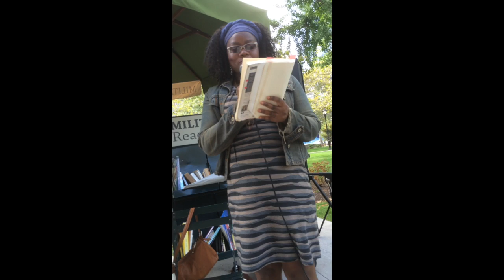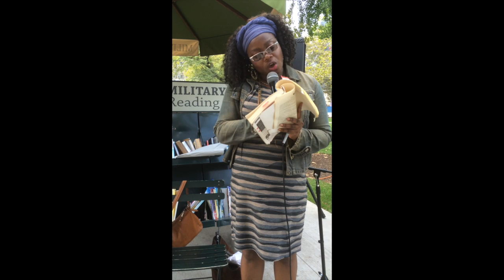Love Changes excerpts from author-Eartha Watts-Hicks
Author Eartha Watts-Hicks shares from her book Love Changes.
She was part of a 18-week Reading series at the newly-revitalized Military Park in downtown Newark, NJ. This series was hosted by the Harlem Book Fair and QBR. Max Rodriquez is the publisher of The Black Book Review.